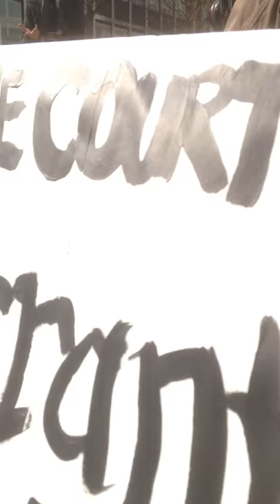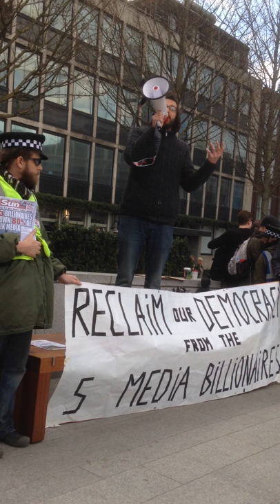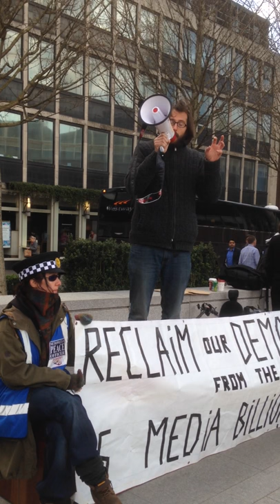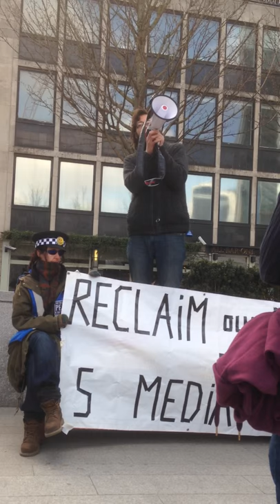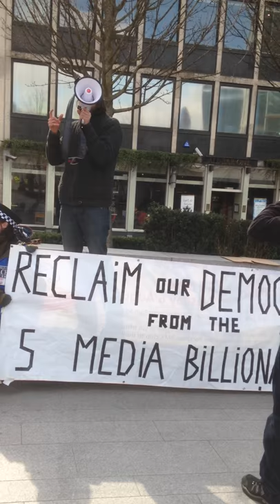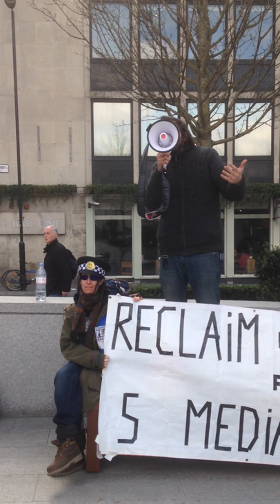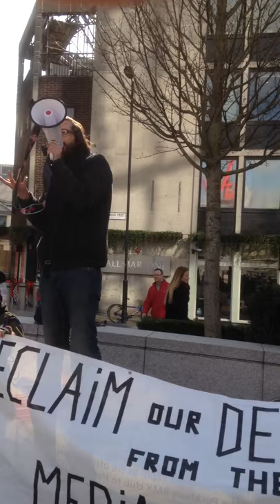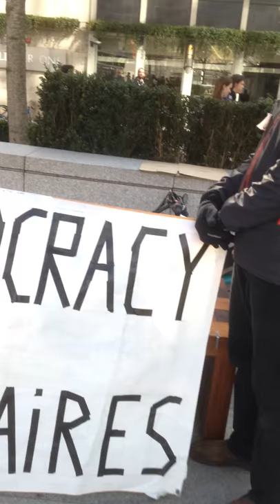George Barda at Occupy Rupert Murdoch, March 2015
George Barda speaks at opening day of Occupy Rupert Murdoch, London Bridge mini-shard, 23rd March 2015.
'Media Control and Reclaiming our Dreams'.